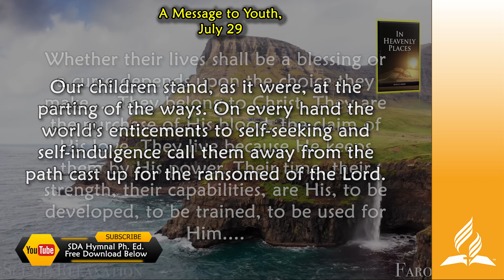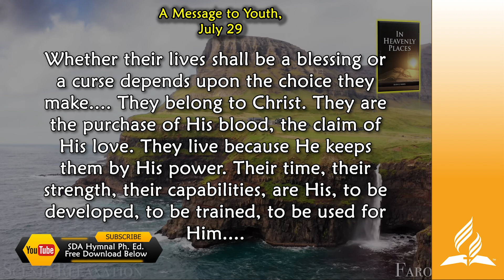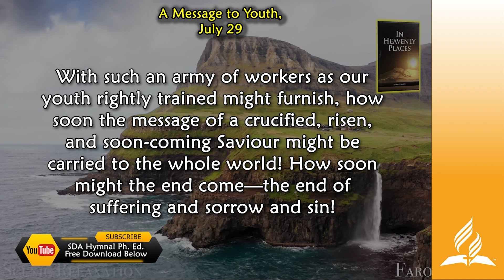July 29, A Message to Youth, In Heavenly Places